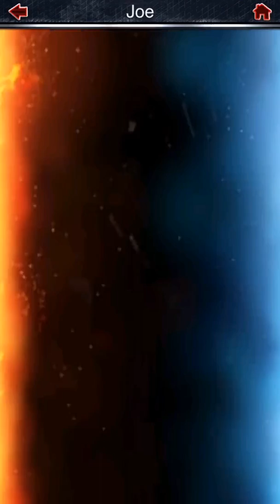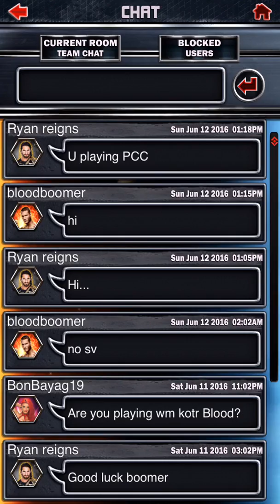Wwe supercard sv fusion and pcc gameplay